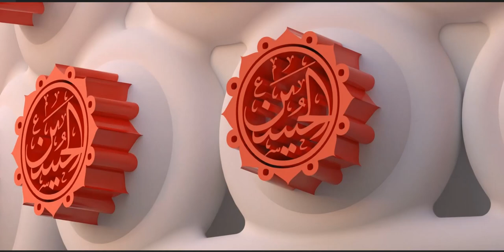Shah ast Hussein